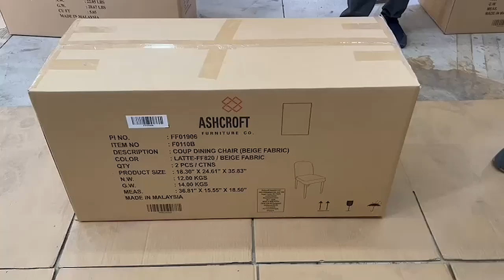Neat Dining Chair Installation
In this video, we will show you the easiest way how to install Neat Dining Chair, following our very own Instruction Manual.